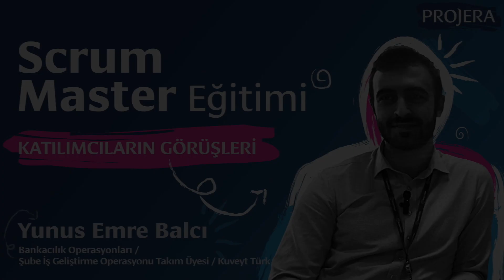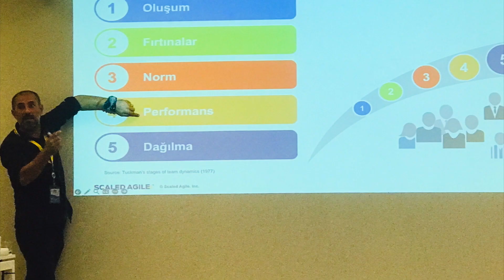Scrum Master Eğitimi - Katılımcı Görüşleri - Yunus Emre Balcı/Kuveyt Türk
Kuveyt Türk'ten Yunus Emre Balcı, Scrum Master Eğitimi deneyimleri ile ilgili görüşlerini anlatıyor.